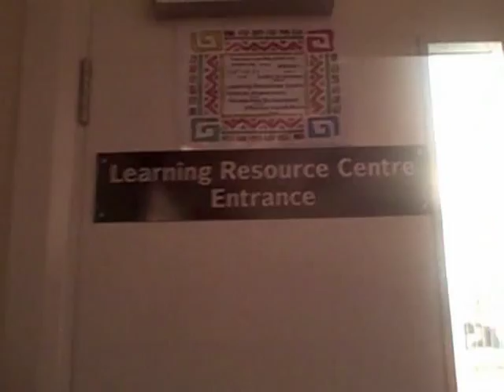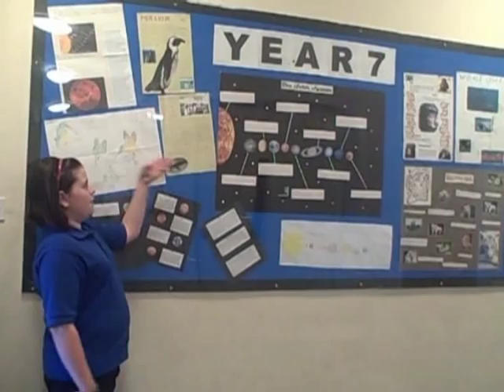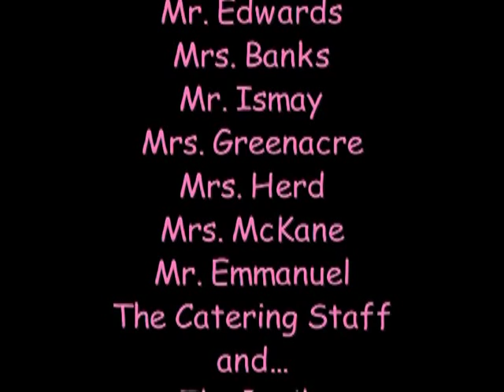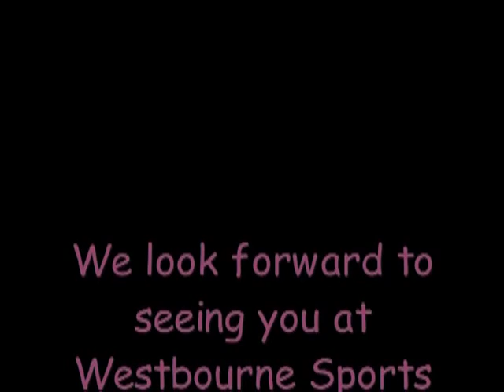WSC Yr7 Intro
Some Year 7 students introduce Westbourne Sports College